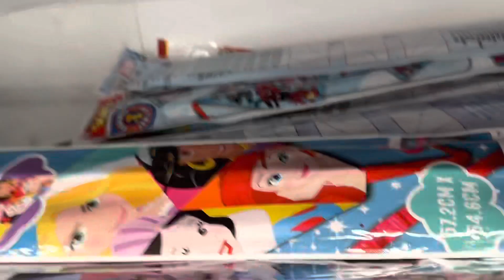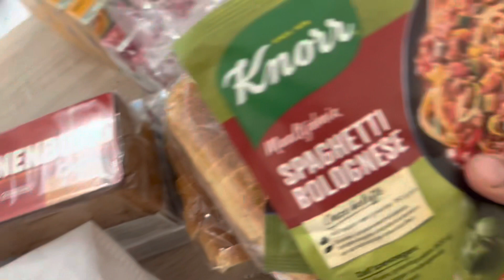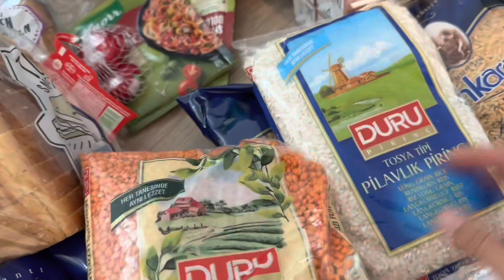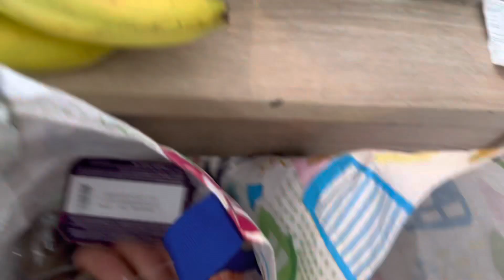6 Kişilik ailenin alışveriş ne kadar haftalık?